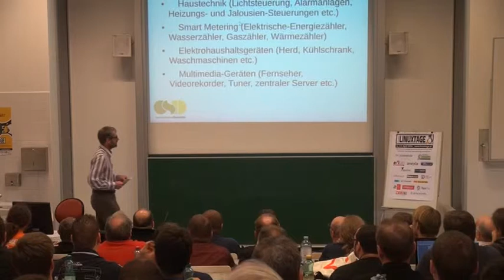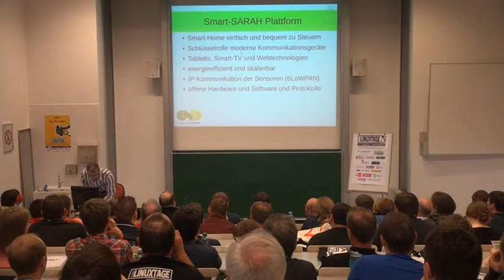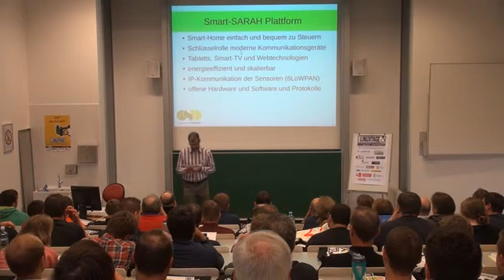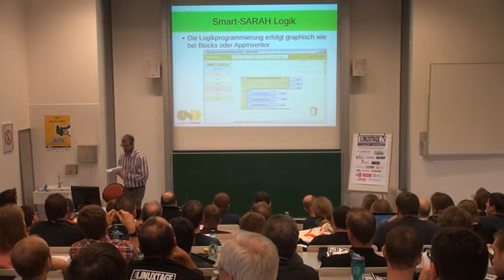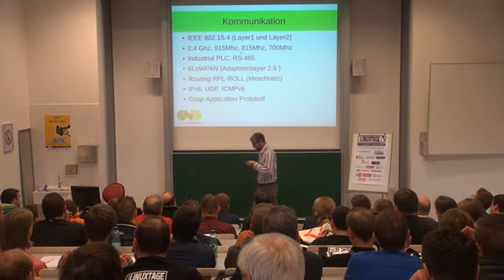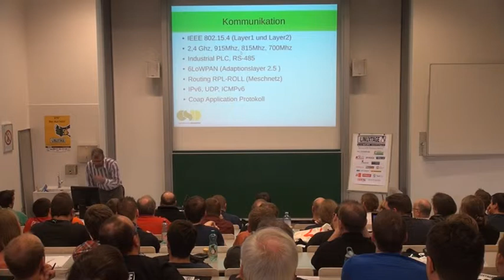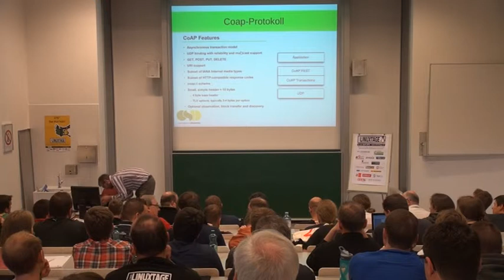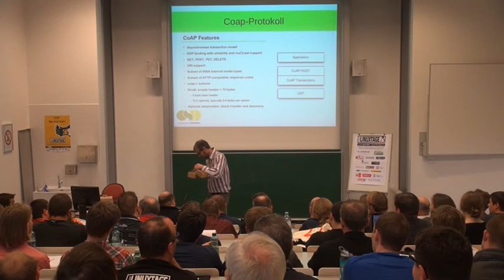Smart-SARAH - Harald Pichler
Vortrag an den Grazer Linuxtagen 2014

Titel:
Smart-SARAH
Hausautomation mit Open-Source und Open-Hardware

Beschreibung:
Die Community des Vorliegenden Projektes entwickeln zusammen eine offene Hardware und Softwareplattform, die es den Nutzern ermöglicht sein Smart-Home, seine Bulding-Automation, einfach und bequem zu Steuern. Eine Schlüsselrolle spielen moderne Kommunikationsgeräte wie Smart-Phones, Tabletts, Smart-TV und Webtechnologien. Zur Vernetzung der Aktoren und Sensoren dient IP. Die Software basiert auf Contiki-OS, Linux und OpenHAB, Linknx-Webknx und Open-Limbas für die Verbindung zwischen Building-Automation und Geschäftsprozessen. Smart-SARAH ist dank freier Lizenzen beliebig erweiterbar. Die Leitung des Projektes liegt bei der Opensource Domotics Group.

In allen Bereichen des Lebens werden wir zunehmend von Technik begleitet. Im Eigenheim hilft uns Smart-Home, energieeffizient zu wohnen und den Alltag angenehmer zu gestalten. Das vorliegende Projekt entwickelt eine offene Hardware und Softwareplattform, die es den Nutzern ermöglicht, sein Zuhause einfach und bequem zu steuern. Eine Schlüsselrolle spielen moderne Kommunikationsgeräte wie Smart-Phones, Tablets, Smart-TV und Webtechnologien. Zur Vernetzung der Aktoren und Sensoren dient IP, die Software basiert auf Linux und Contiki-OS und ist dank freier Lizenzen beliebig erweiterbar.

Vortragender:
Harald Pichler